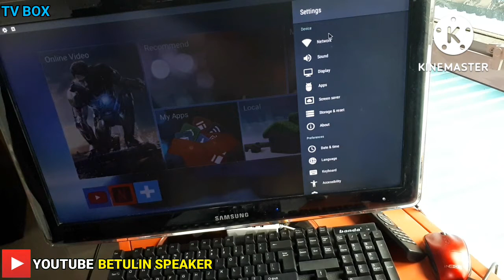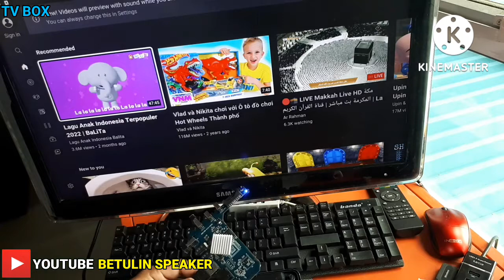CARA MENGATASI TV BOX ANDROID RESTART DAN LELET LOADING